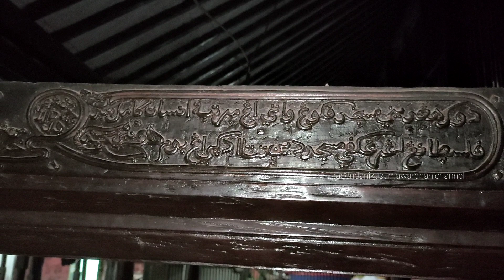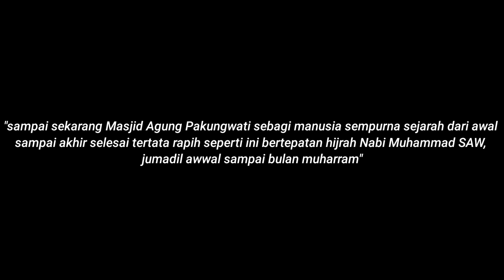PRASASTI MASJID AGUNG PAKUNGWATI || SANG CIPTA RASA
Pada awalnya Masjid Sang Cipta Rasa Cirebon disebut Masjid Agung Pakungwati,
karena berada di dalam komplek Keraton Pakungwati (kini Keraton Kasepuhan). Pakungwati
diambil dari nama Nyi Mas Pakungwati puteri tunggal Pangeran Cakrabuana (Raden Walang
Sungsang) bin Raden Pamanah Rasa (Prabu Siliwangi/Sri Baduga Maharaja/Jaya Dewata). Nyi
Mas Pakungwati adalah pewaris tunggal tahta Keraton Caruban Larang, oleh ayahandanya
dinikahkan dengan sepupunya sendiri yang tak lain adalah Sunan Gunung Jati yang kemudian
naik tahta sebagai Sultan Pertama Kesultanan Cirebon. Beberapa Sumber sejarah juga menyebut
Nyi Mas Pakungwati sebagai penggagas pembangunan masjid ini yang kemudian diwujudkan
oleh suaminya (sunan Gunung Jati). Pendapat tentang Masjid Agung Sang Cipta Rasa dulunya
adalah Masjid Agung Pakung Wati ini, di perkuat dengan adanya bukti prasasti berbentuk ukiran
kayu yang ada di tiang balok kayu, serambi sebelah selatan dekat saka tatal, bertuliskan huruf
Arab pegon yaitu berbunyi:

“dugi hinggini Masjid Agung Pakung Wati ing martabate InsanKamil babad pelesto ning ing rengkeppe masjid dentata dugi ing bumi hijrah nabi Muhammad
s.a.w min syahri jumadil awwal minsyahri muharrom”
 Artinya: sampai sekarang Masjid Agung
Pakungwati sebagai manusia sempurna sejarah dari awal sampai akhir selesai tertata rapih seperti
ini, ada di tanah ini bertepatan hijrah Nabi Muhammad Saw, Jumadil Awal sampai bulan
Muharram.

Jika melihat prasasti yang ada di sebelah selatan, yang terletak di tiang bertuliskan
huruf Arab pegon, bahwa Masjid Agung Sang Cipta Rasa dulunya bernama Masjid Agung
Pakungwati, di bangun selama 9 bulan, berdasarkan kalimat“ min syahri jumadil awwal
minsyahri muharrom”, berdasarkan itungan dari bulan jumadil awwal sampai bulan muharrom.